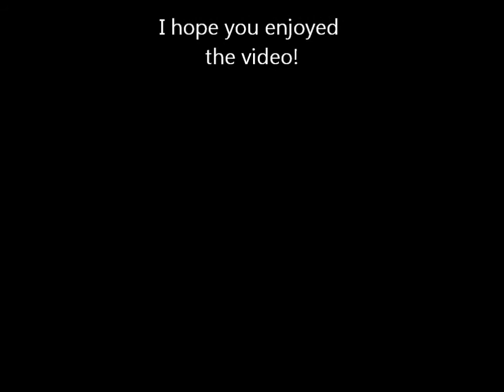Liam Hemsworth as Gale Hawthorne ~ Speed Drawing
Music: Arcade Fire - Abraham's Daughter (Piano cover by myself)
Please check out my deviantart gallery for more Hunger Games Fan art :)